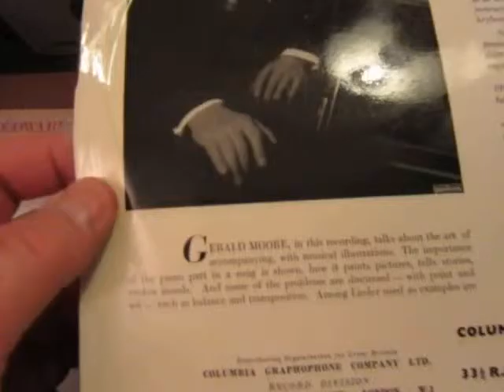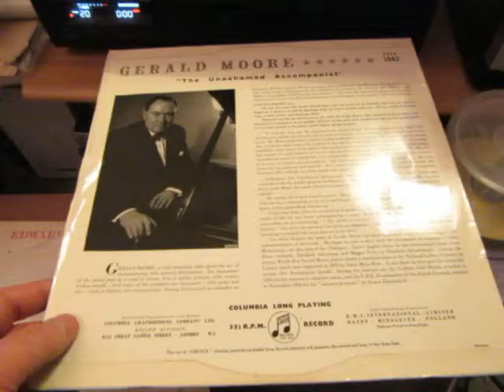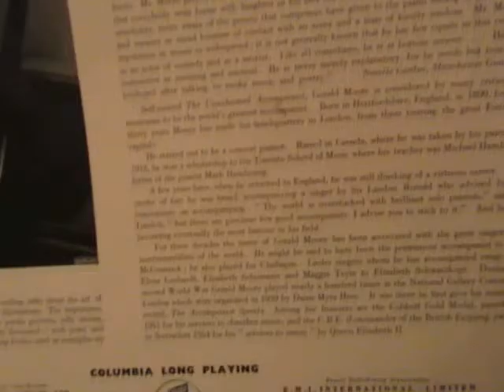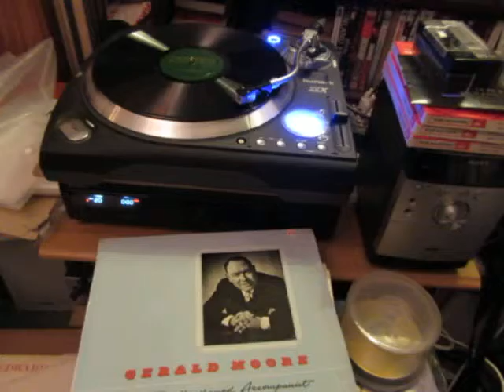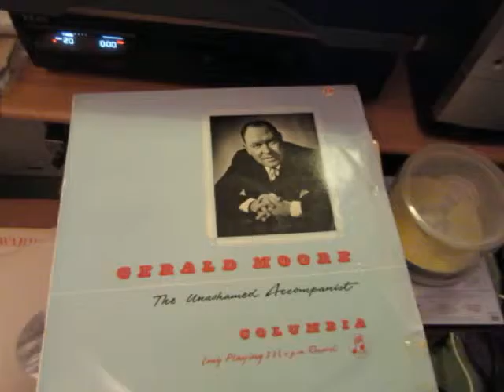Gerald Moore - The Unashamed Accompanist - Piano - Rare Vinyl LP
Here's the opening track from Gerald Moore" The Unashamed Accompanist" A Rare Vinyl LP in which Gerald Moore the greatest Piano accompanist of his time describes his Art with Wit and humour This is just a taster of the great man just to give an impression of how he sounded when not playing the piano alongside all those great Voices he recorded with such as John McCormac.

erald Moore CBE (30 July 1899 – 13 March 1987) was an English classical pianist best known for his career as an accompanist for many famous musicians. Among those with whom he was closely associated were Dietrich Fischer-Dieskau, Elisabeth Schumann, Hans Hotter, Elisabeth Schwarzkopf, Victoria de los Ángeles and Pablo Casals.
Moore gave lectures on stage, radio and television about musical topics. He also wrote about music, publishing volumes of memoirs and practical guides to interpretation of lieder.

Moore was born in Watford, Hertfordshire, the eldest of four children of David Frank Moore, owner of a men's outfitting company, and his wife Chestina, née Jones.[1] He was educated at Watford Grammar School, and took piano lessons from a local teacher [2] Though innately musical, with perfect pitch, Moore was a reluctant piano student: he later said that his mother had to drag him to the piano, "an unwilling, snivelling child – I did not absorb music into my being until my middle twenties."[3]
When Moore was 13 the family emigrated to Toronto, Ontario, Canada, where he studied with the pianist Michael Hambourg, a former pupil of Anton Rubinstein.[4] Moore was distracted from his musical studies by a strong attraction to Anglo-Catholicism; he thought for some time that he had a vocation to become a priest.[5] In 1915 Hambourg died, after which his son, the cellist Boris Hambourg, took Moore as his accompanist on a tour of forty engagements in western Canada.[1]
On his return to Toronto Moore was engaged as organist at a local church, and later as a cinema organist, providing a musical accompaniment to silent films. This post was reasonably remunerative, but Moore described a cinema organ as an "instrument of torture … shar[ing] pride of place for sheer horror with the saxophone, the harmonica and the concertina."[6] His parents concluded that Toronto was not the place for him to build the career as a pianist that they hoped for. They sent him back to England, to lodge with relatives in London, and pursue his studies with Michael Hambourg's pianist son, Mark.

By the end of the 1930s Moore was so well known as an accompanist that Myra Hess invited him to give a talk about his profession at one of her of lunchtime concerts at the National Gallery. The pianist Joseph Cooper wrote of this, and later similar talks, "He revealed a sense of verbal timing of which any professional comic would be proud. His unique blend of wit and wisdom not only pleased the cognoscenti but also won over ordinary people who had no idea that classical music could be fun."[1] Moore's first book, The Unashamed Accompanist (1943) had its origins in these talks.[1]
Moore is credited with doing much to raise the status of accompanist from a subservient role to that of an equal artistic partner. It is debatable whether he succeeded in convincing the British Establishment of his time, of the uplifted status of his art. Whereas prominent conductors and singers for example, in the British musical theatre were awarded knighthoods, he received a CBE, a lower ranked award. Dietrich Fischer-Dieskau wrote in his introduction to the German edition of The Unashamed Accompanist, "there is no more of that pale shadow at the keyboard, he is always an equal with his partner".[14] Moore jealously protected this status of his art, complaining when accompanists he admired were not given billing in concert. He quoted with disapproval the remark made by a singer to Coenraad V Bos, an accompanist of an earlier generation, "You must have played well today, for I did not notice you